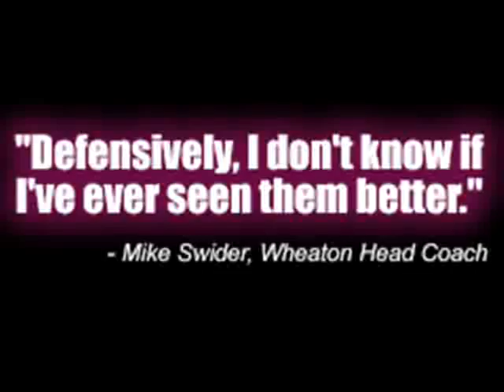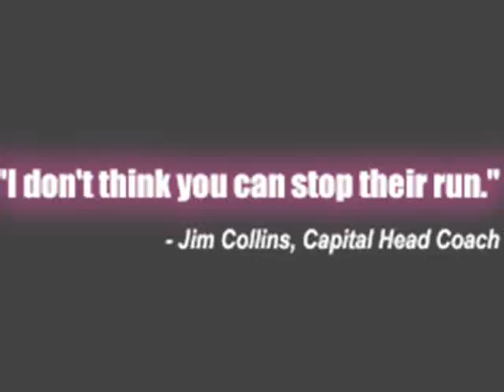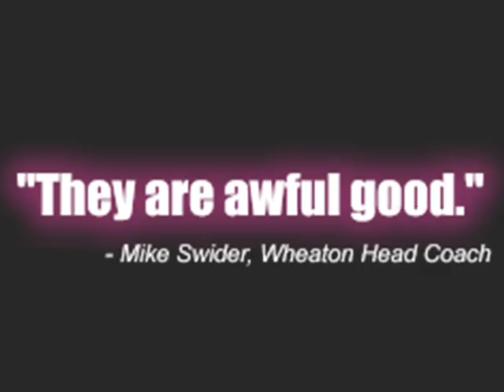2006 Purple Raiders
Slideshow created and edited by Mike Dellosa